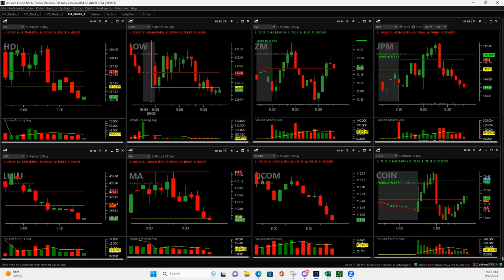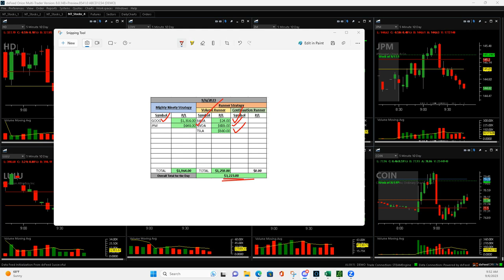Day Trading Recap - September 6, 2023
New record day for Chad! +$3,223.00 in one hour of trading!

Happy Trading!

YouTube.com/navigationtrading
Facebook.com/navigationtrading